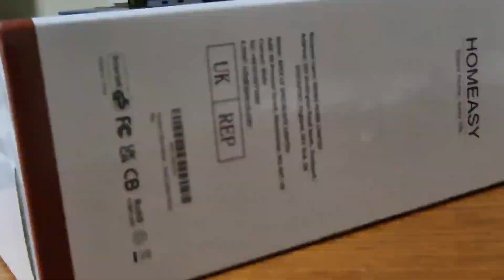Homeeasy stream ironing machine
friendly to use